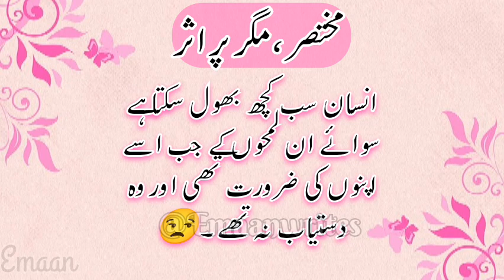Aqwal e zareen🥰 youtube video urduquotes💯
Aqwal e zareen🥰 youtube video urduquotes💯 hazrat Ali quotes
islamic quotes
motivational quotes